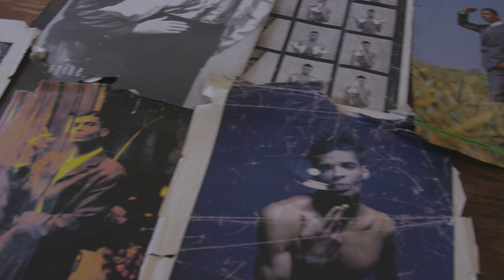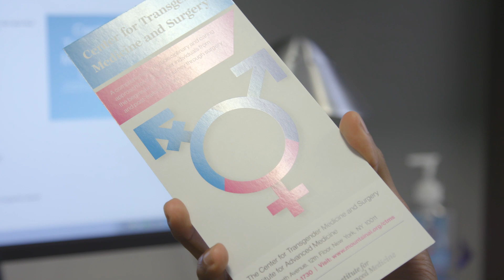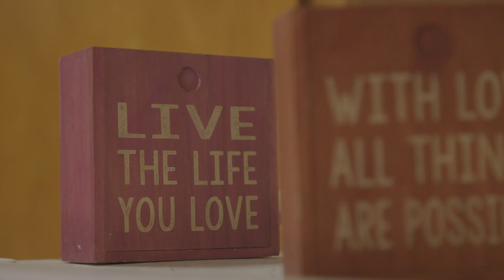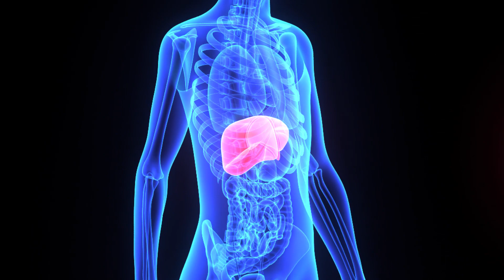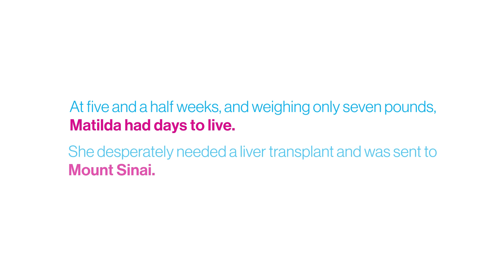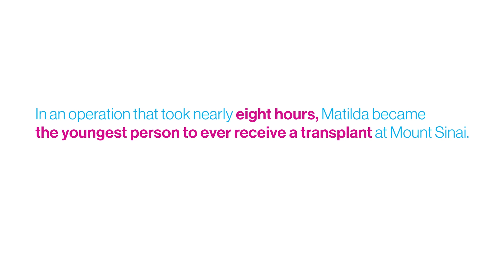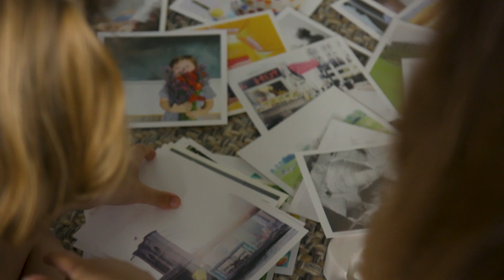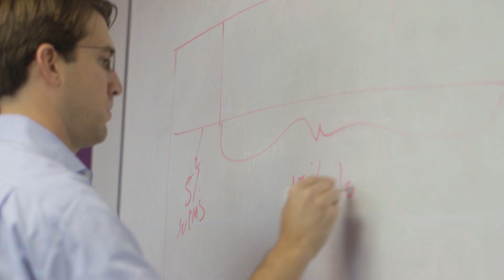Mount Sinai Future You - Episode 4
A new television series called Mount Sinai Future You, which highlights innovation at Mount Sinai, is being broadcast on CUNY TV, the non-commercial educational-access cable channel run by The City University of New York.

Mount Sinai Future You takes viewers behind the scenes as doctors at Mount Sinai Health System leverage innovative science to change patients’ lives every day. The series  highlights preventative care and treatment models that will lead to better health and longer lives.

New episodes of Mount Sinai Future You will run monthly, in the first week of each month, on Wednesdays at 9:30 pm, Thursdays at 6:30 am and 5 pm, and Saturdays at 11 am. They will cover newsworthy topics in medicine, as well as highlight new treatments, innovations, and preventive care for patients. The series is produced by Mount Sinai.

Mount Sinai Future You, Episode Four, features:

A former supermodel, Mahogany Phillips, who went through surgery to transition from male to female through Mount Sinai’s Transgender Fellowship program that is training the next generation of doctors to perform transgender surgeries. Mahogany received treatment from Jess Ting, MD, Associate Professor, Plastic and Reconstructive surgery.

Denise Ely shares her story after receiving an “advanced age” liver transplant 20 years ago. Ely meets her donor’s family for the first time and discovers surprising similarities between her life and the life of her donor.

Sander Florman, MD, Director of the Recanati/Miller Transplantation Institute, and Nancy Bach, MD, Associate Clinical Professor of Liver Disease, discuss the future of liver transplant and how utilizing “at risk” organs allows more people to have this life-saving surgery.

Matilda, who was diagnosed with a severe form of Neonatal Hermochromatosis, became the youngest liver transplant recipient at Mount Sinai.

Manuel Rivera, a patient who went through medical treatment in the comfort of his own home. The Mobile Acute Care Team (MACT) has partnered with Contessa Health to create an efficient payment and operating model that decreases the cost of treatment for patients.

Ettore Vulcano, MD, Foot and Ankle Orthopedic Surgeon, uses new technology to perform minimally invasive foot surgeries that significantly decrease a patient’s recovery time and allows them to return to their normal lives much faster than expected.

Joanne Loewy, Director of the Louis Armstrong Center for Music and Medicine, shares research about how music therapy is helping decrease stress and anxiety levels among cancer patients, as well as those recovering from spine surgery.

for more information.